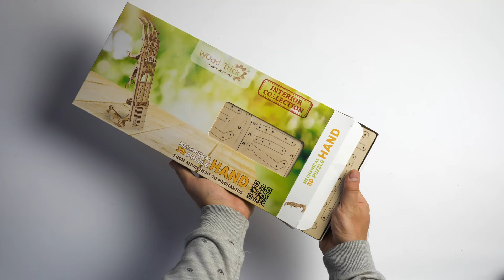"Hand" - Wood Trick 3D mechanical modelling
The wooden model Hand is a set that is unique to the WoodTrick collection kit, and is a very popular design. In addition to being an intriguing display piece that resembles the hand of a cyborg, it is also functional and very entertaining. You can use the hand to pick up items or trick your friends by touching them on the shoulder with your extended reach, making them think another person touched their shoulder! There are countless ways to enjoy the hand, and we are sure you will find out even more ways to be entertained by it!

➤Our store at Amazon